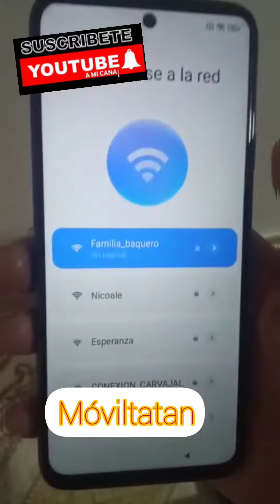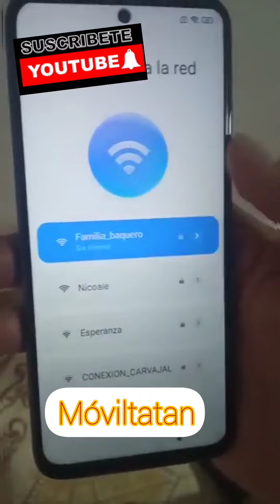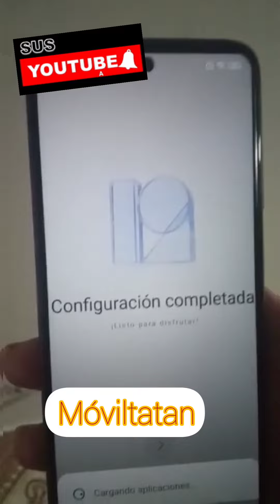Removiendo cuenta por servidor cualquier xiaomi este nota10pro.